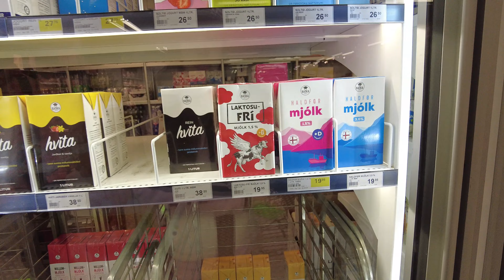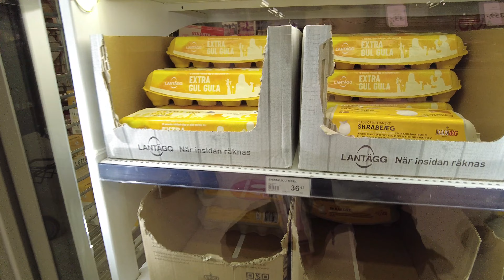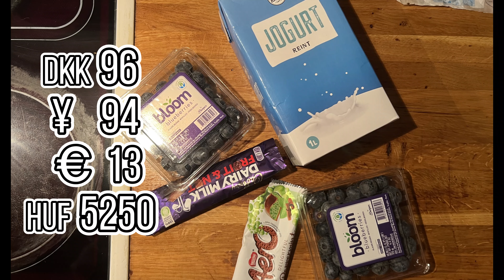My 2nd attempt at a Picnic. How to have fun alone. Food Prices in the Faroe Islands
Just a little documentary of my days in the Faroes

00:00 Wandering in the village + chatting (about making money, life, and life in the Faroe Islands)
08:25 Picnic
20:35 Time-lapse video of the beautiful village
23:44 Foos prices in Supermarkets
27:00 My diet changed after arriving in the Faroe Islands